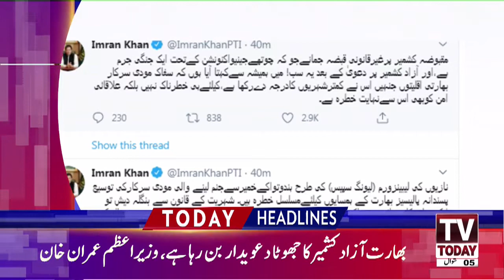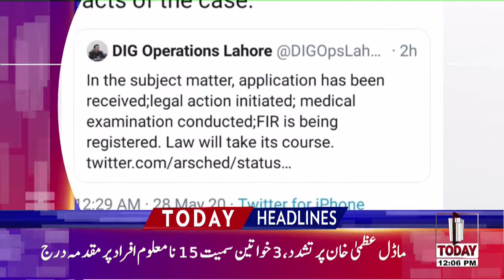12:00 PM | LATEST NEWS HEADLINES | 28 MAY 2020 | TV TODAY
12:00 PM | LATEST NEWS HEADLINES | 28 MAY 2020 | TV TODAY